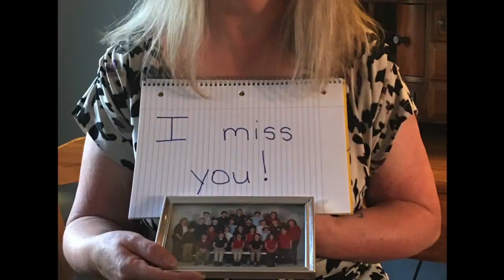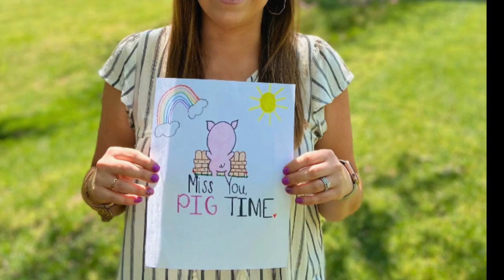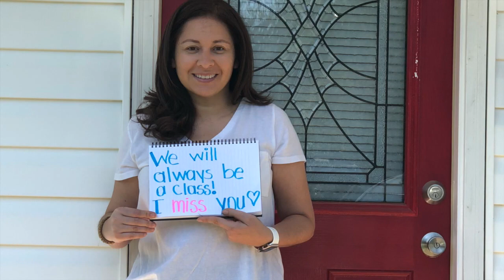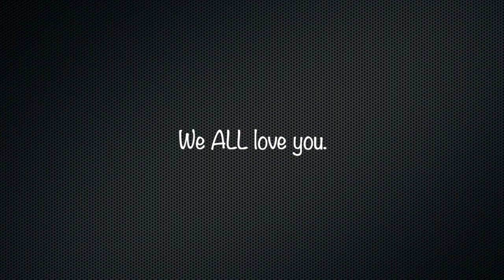We love and miss you, Eagles! We can't wait until we can see you again!